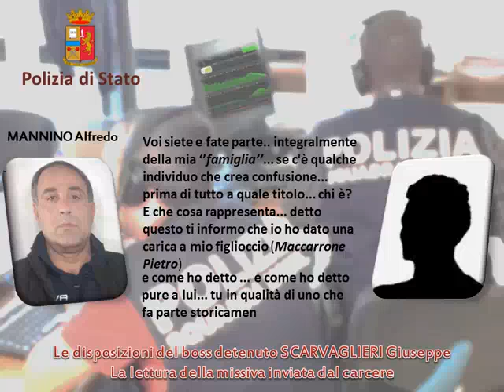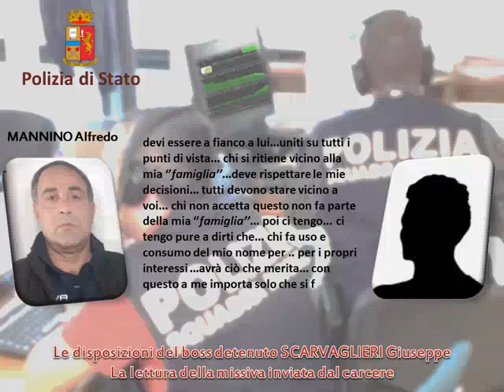LA LETTERA DAL CARCERE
La lettera del boss che impartiva ordini dal carcere.